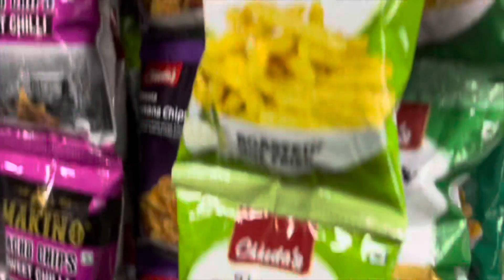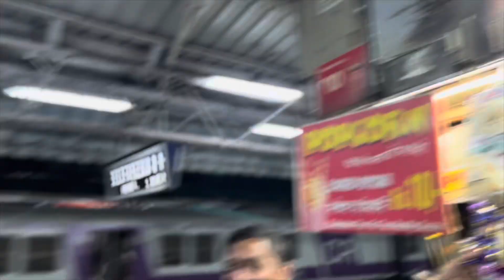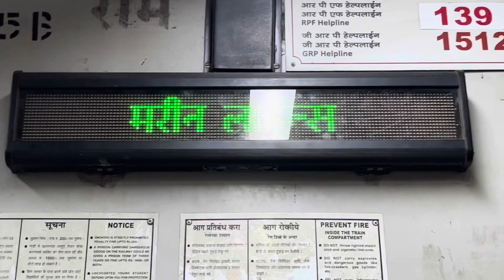Mumbai meri jaan ❤️🔥 night with crazy public 😂😂